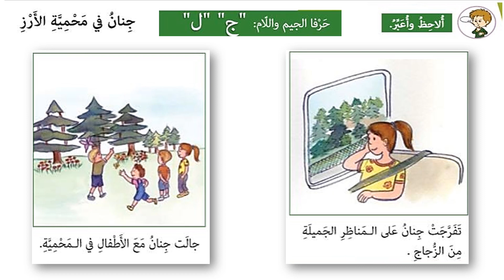المشروع الثالث - روضة ثالثة - المجال اللغوي الشفهي - (جنان في محمية الأرز )